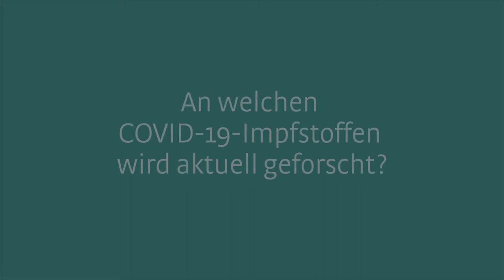An welchen Covid-19 Impfstoffen wird aktuell geforscht?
Dr.in Andrea Rabensteiner, Hygieneärztin im Südtiroler Sanitätsbetrieb, klärt auf.